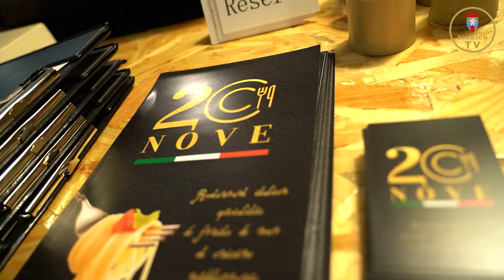Dikrich kacht mam Restaurant 20Nove | Paccheri del mare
Dikrich TV presentéiert "Dikrich kacht":
Episod 8 - Paccheri del mare mam Restaurant 20Nove

Dee Video ass en Extrait aus der Sendung vum 17. Januar 2022 vun Dikrich TV.

Restaurant 20Nove
29, Grand-Rue
9240 Diekirch